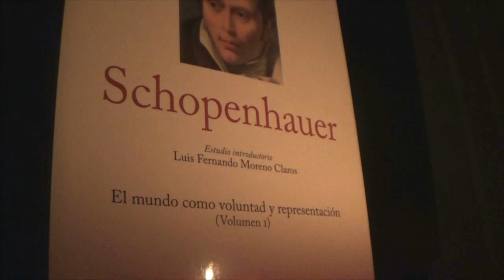Zoth Ommog (Mitología H.P Lovecraft/Mitos de Cthulhu)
Zoth Ommog
Fuente original: Cthulhu Mythos Encyclopedia: A guide to the horrors created and inspired by H.P Lovecraft (Third Edition)
Mitología H.P Lovecraft
Mitos de Cthulhu
Monstruos de H.P Lovecraft